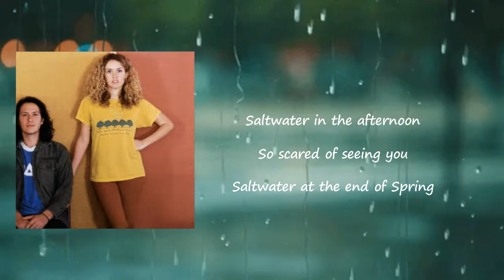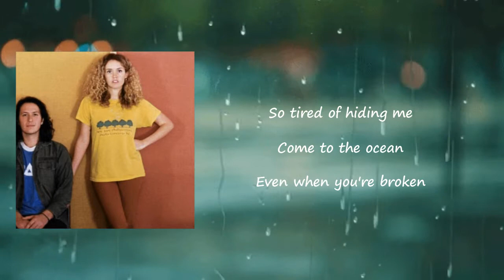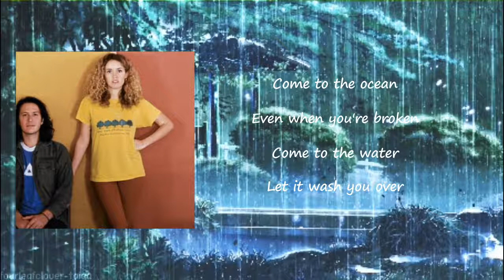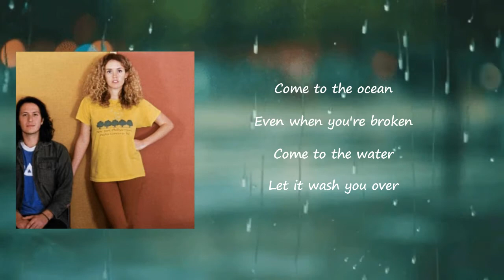Geowulf - Saltwater Lyrics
Songs: Saltwater by Geowulf
Album

Saltwater Lyrics:

Saltwater in the afternoon
So scared of seeing you
Saltwater at the end of Spring
So tired of hiding me

Come to the ocean
Even when you're broken

Sunrise when you call my name
Oh I thought you had something to say
When the tide wash me in
You and I no longer a thing
Unrepentantly I've waited for you

Come to the water
Let it wash you over

Now that we are older